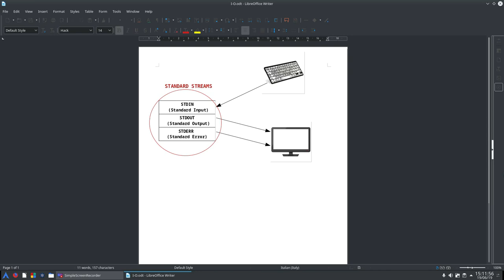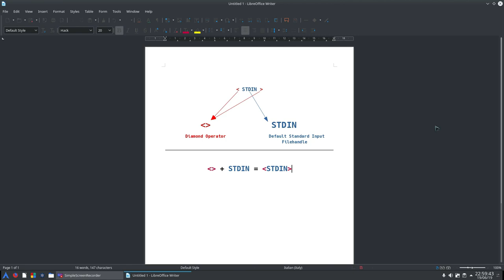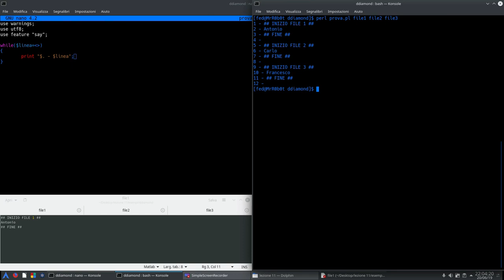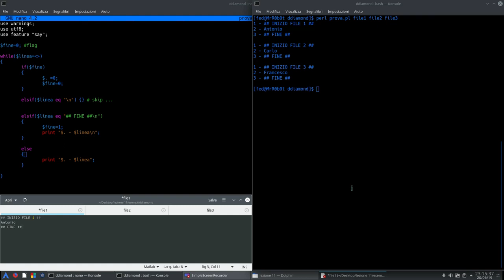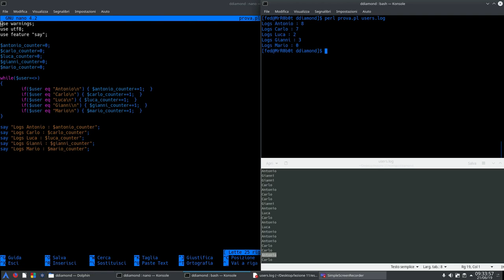Perl: lezione 11: Standard Streams, diamond operator e $.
In questo video vedremo in che modo un computer riesce ad interagire con l'esterno e sveleremo la vera natura dell'operatore di input del linguaggio.
Inoltre introdurremo il diamond operator, insieme alla sua variabile contatore predefinita  $. ,esaminandone le funzionalità e i campi di applicazione